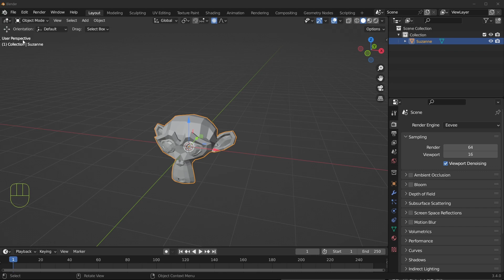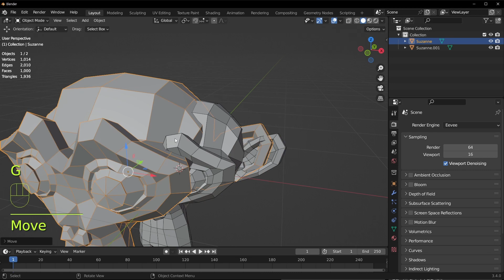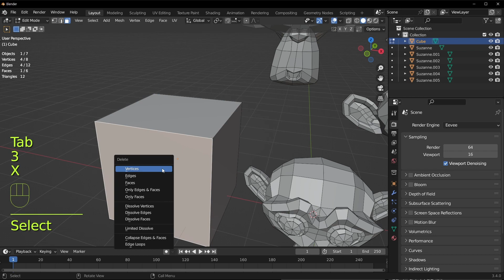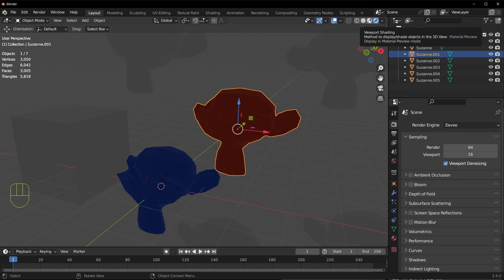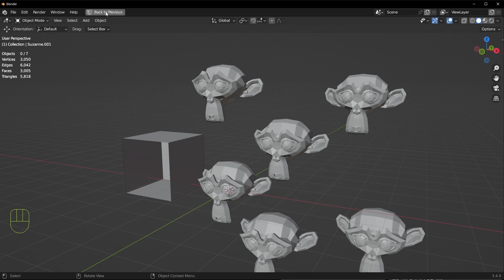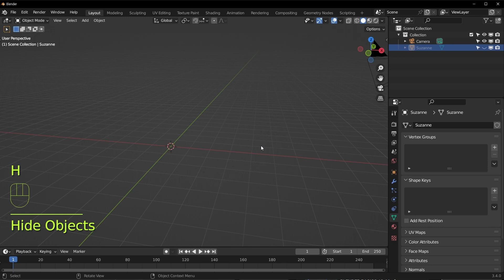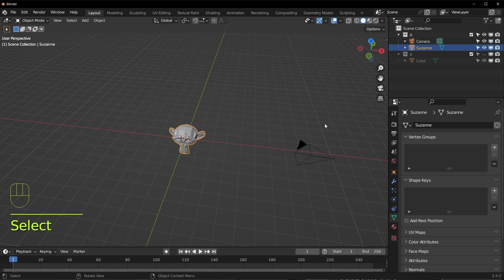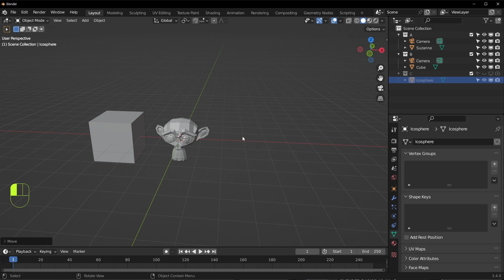블렌더 아카데미 기초 강좌 시리즈 - 11.뷰포트 오버레이, 콜렉션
0:00 뷰포트 오버레이
08:40 콜렉션